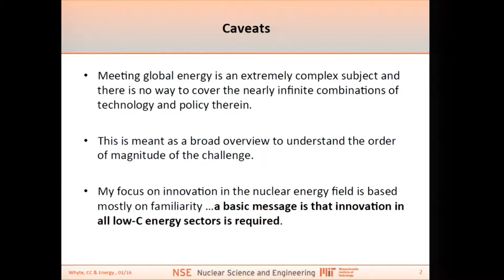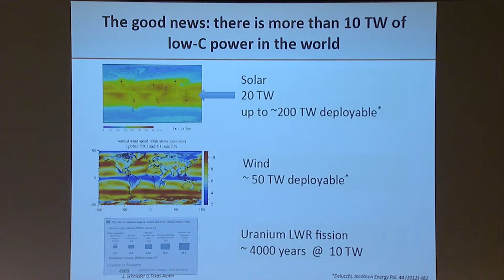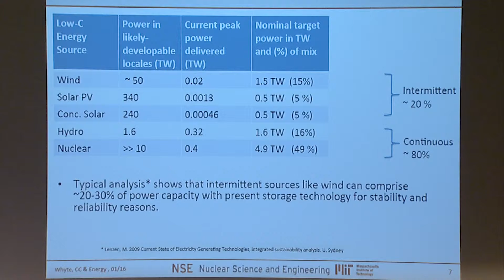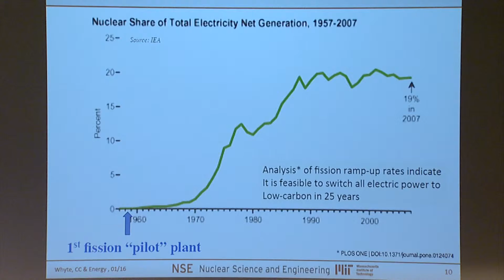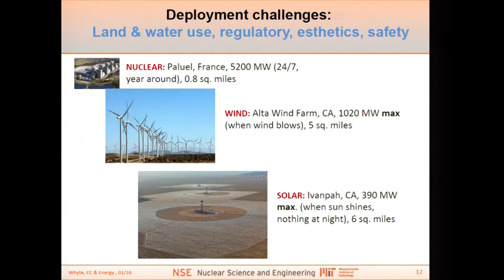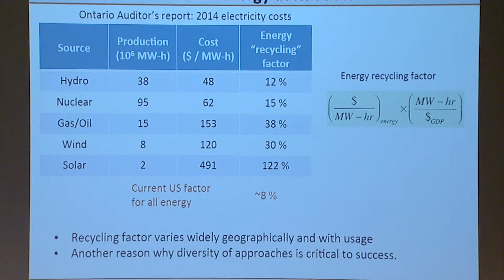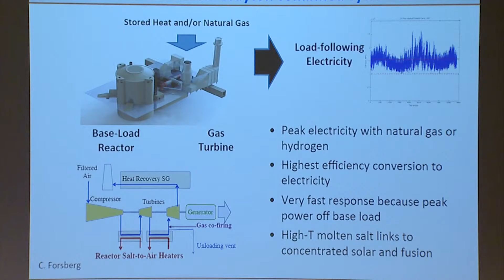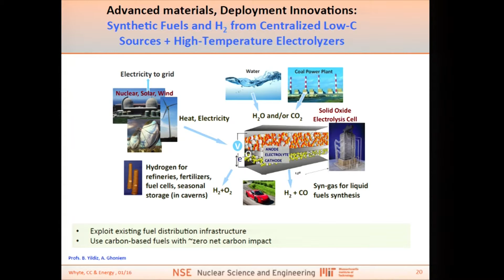MIT on Climate = Science + Action | Energy & Climate | Speaker: Dennis Whyte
"Realistic Low-Carbon Energy Alternatives to Combat Climate Change"

Dennis Whyte
Director, Plasma Science and Fusion Center, Department Head and Professor, NSE

Kirsch Auditorium, MIT Stata Center (32-123)

Taking action on climate change has become a dominating issue—globally, nationally, locally and even here at MIT. Yet so many questions remain. How much and how quickly will climate change? How will these changes manifest and where? What are the greatest risks posed by a changing climate and how likely are these worst-case outcomes? What is the science behind climate change, and how can basic research inform our efforts to avert, mitigate and adapt to its impacts?

Essential knowledge built through basic climate research lies at the core of all these questions. We would not even recognize that earth’s climate is changing were it not for the cumulative efforts of climate scientists over the past five decades, many of them here at MIT. And we cannot hope to improve the climate outcome for ourselves and future generations without the vital, ongoing contributions of fundamental climate science research.

Touching on everything from the essentials of planetary climate through the complexities of Earth’s climate system to the challenges of finding the will to act on our knowledge to address current climate change, the symposium features talks and discussion by faculty experts from across the spectrum of climate research at MIT, and keynote speakers Marcia McNutt (Editor-in-Chief of Science) and Justin Gillis (Environmental Science Writer for The New York Times).